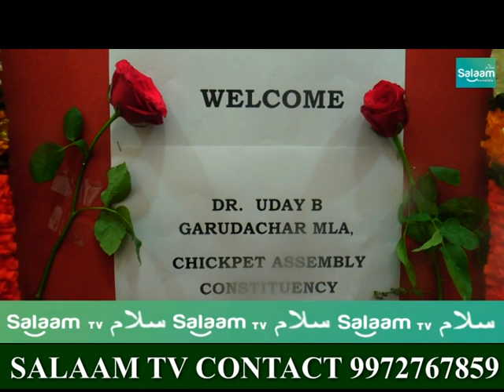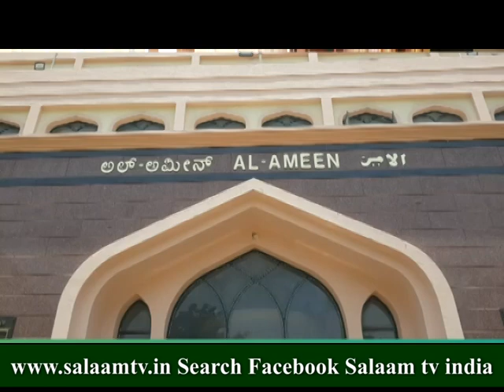AI-Ameen College of Pharmacy Felicitation Program